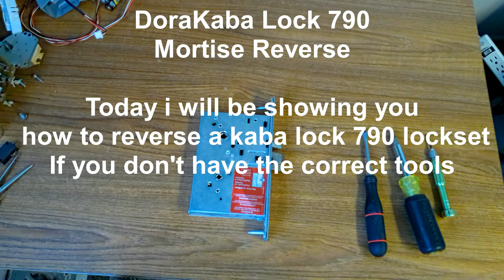DormaKaba Lock 790 Mortise Reversal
This video demonstrates how to Reverse a dormakaba lock mortise

You’re free to use this song in any of your videos, but you must include the following in your video description (Copy &amp; Paste):

Listen ad-free with YouTube Premium
Song
Island
Artist
Jarico
RepostNetwork (on behalf of Magic Records); LD Media Publishing, and 3 Music Rights Societies